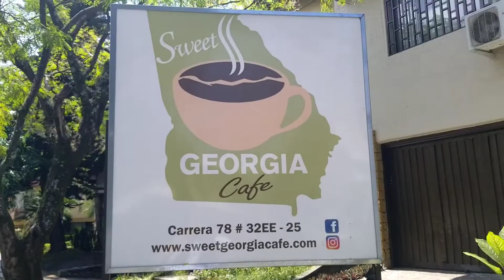Sweet Georgia Cafe in Medellin Colombia 🇨🇴 2021